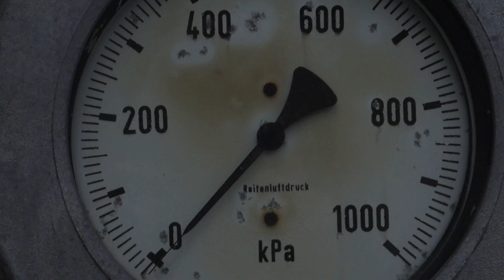InTheDark - short art film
don't be stuck